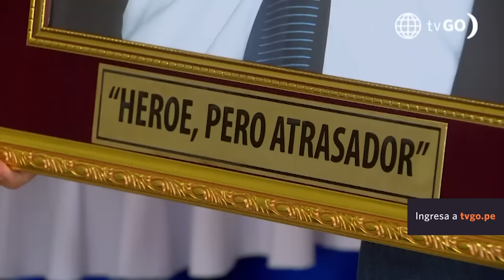Al Fondo hay Sitio 10: Mike salvó a Jimmy (Capítulo n°167)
¡ESTÁ VIVO! 🥳
Mike estaba surfeando y de pronto vio a Jimmy 😱. Él y Maca lo llevaron a su casa y todos agradecieron al gringo atrasador, cuando Alessia se enteró no pudo evitar besarlo en frente de todos 💖.